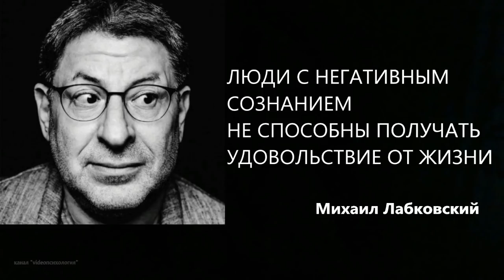Люди с негативным сознанием не способны получать удовольствие от жизни Михаил Лабковский